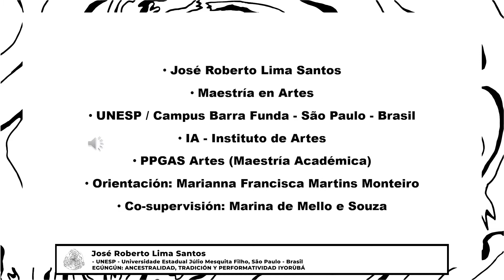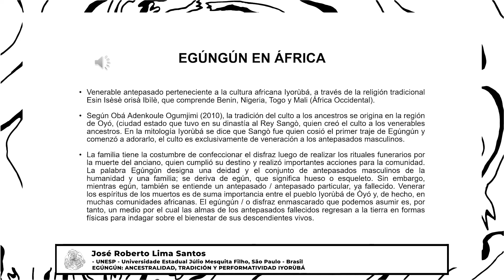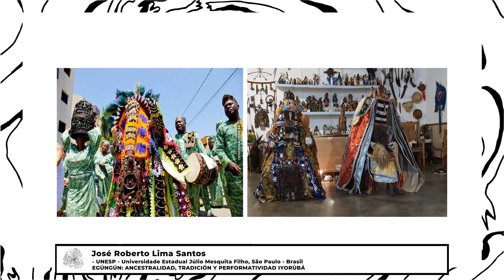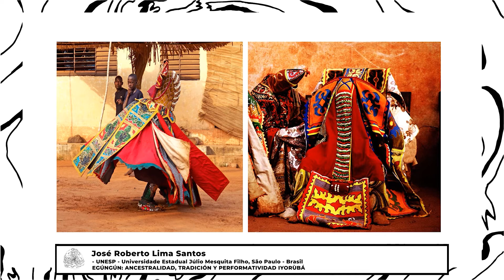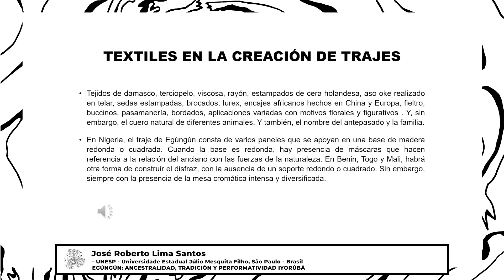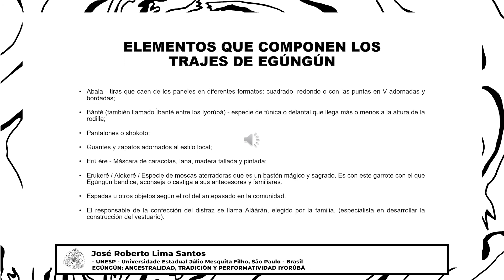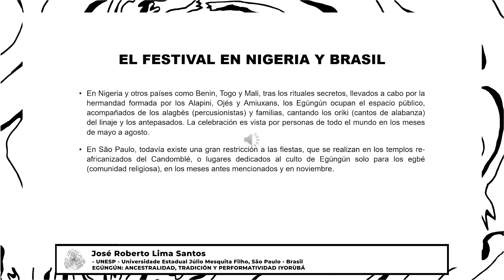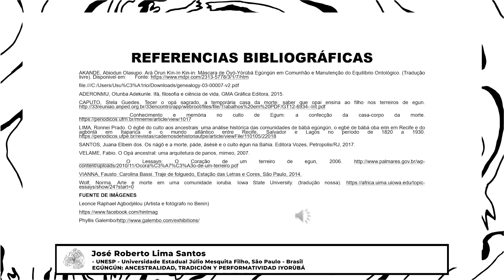José Roberto Lima Santos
Egúngún: Ancestralidad, Tradición y Performatividad Iyorùbá.